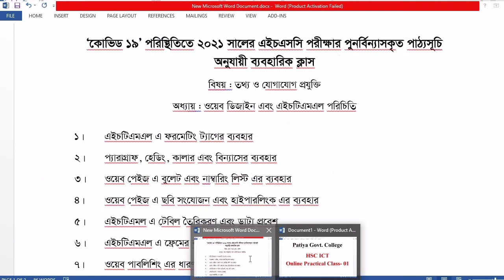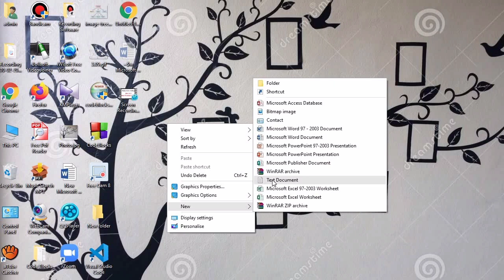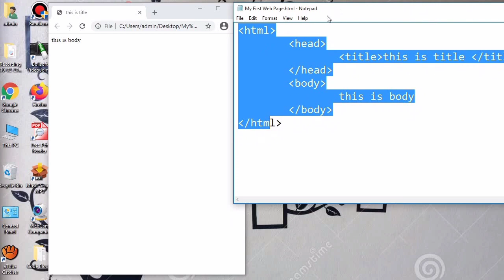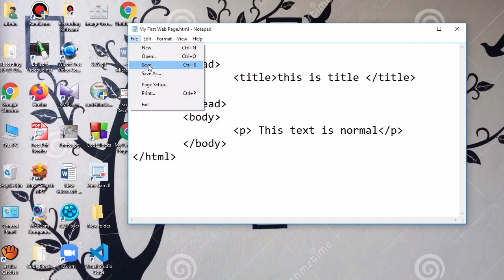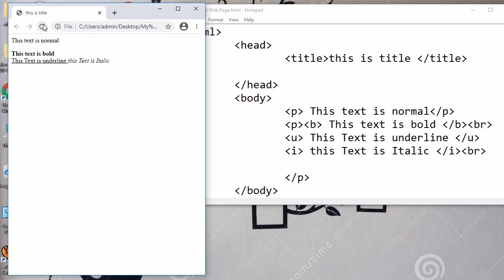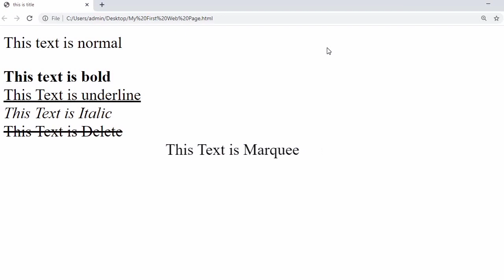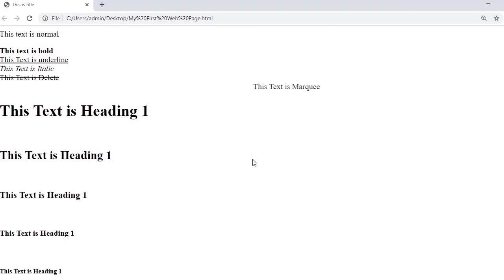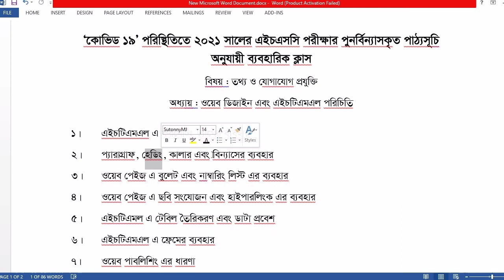HSC ICT Practical Class- 01